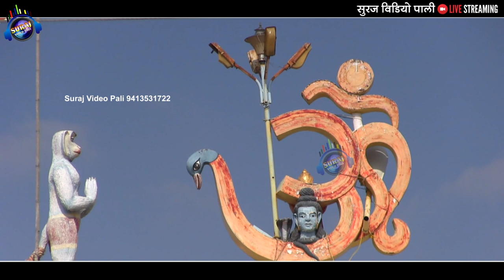बिडो उठायो हनुमान हटिलो | लाखोटिया महिला मंडल भजन | Most Popular Bhajan | मोहरा कला Mahila Bhajan